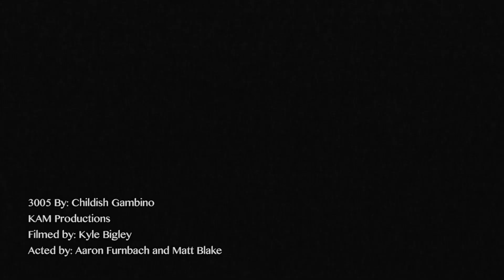3005 Childish Gambino Music Video (remake)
3005 by Childish Gambino made in tv scienceeeeeee
WE DO NOT OWN WRITES TO THIS MUSIC YO